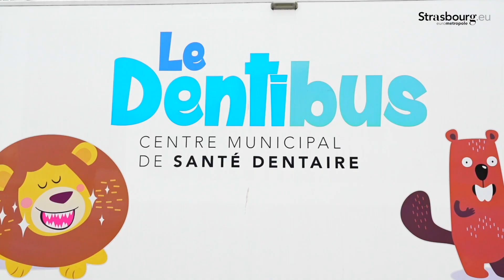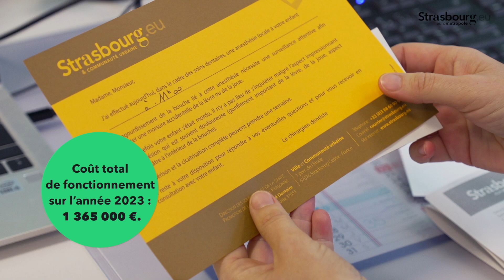Le centre dentaire municipal, 120 ans au service des enfants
🦷 En 1904, le docteur Jessen ouvrait la première clinique dentaire scolaire à Strasbourg. 120 ans plus tard, la Ville de Strasbourg continue de préserver la santé des plus fragiles avec le centre dentaire municipal. Cette structure unique en France permet à tous les élèves des écoles publiques du territoire de bénéficier d'un dépistage bucco-dentaire annuel, de soins dentaires gratuits et d’ateliers de sensibilisation au brossage des dents. Reportage au centre dentaire de l’école Reuss.